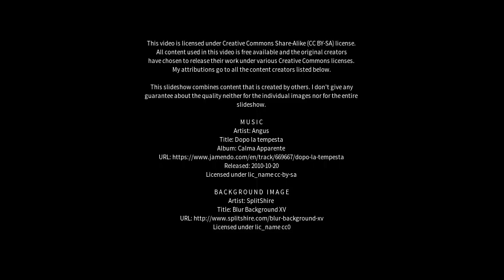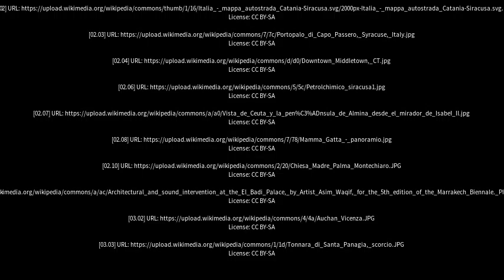Best places to visit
Best places to visit - Melilli (Italy) Best places to visit - Slideshows from all over the world - City trips, nature pictures, etc.